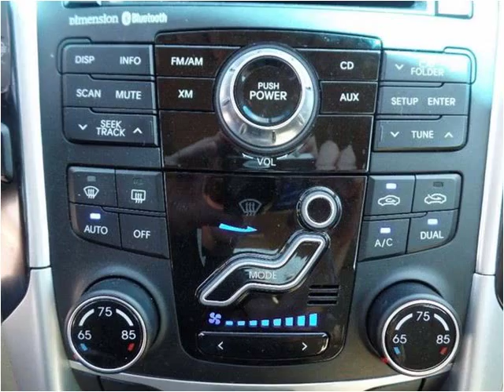2011 Hyundai Sonata Used Cars Carmel IN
This 2011 Hyundai Sonata is available from Indy Auto Man.